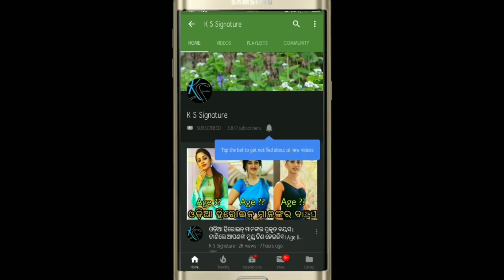Odia Film actor Sabyasachi mishra help a lady who's husband left in banglore ।।